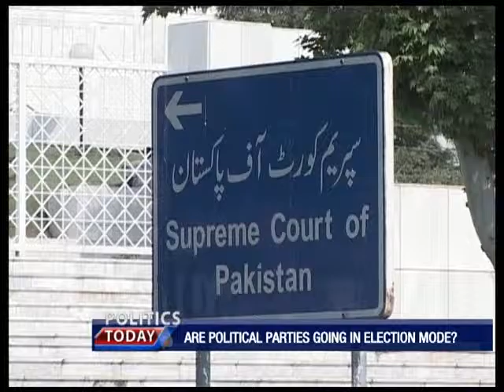Politics Today 09 01 2017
Politics of Panama and NAB. Will new ordinance on NAB plea bargain effect politics on it ?
Guests:
Jan Achakzai (Leader PML-N)
Zaigham Khan (Senior Analyst)
Kamran khan (Senior Journalist)

Producer:
Farhan Dogar